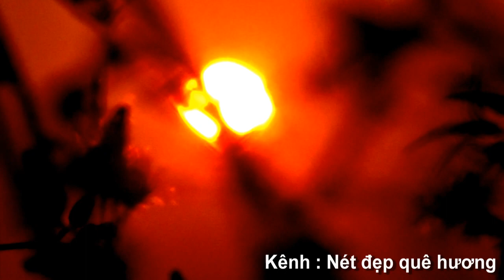Nét đẹp chiều tà trên đồng lúa chín đang chờ ngày thu hoạch - Núi Tô, Tri Tôn, An Giang 16/02/2021